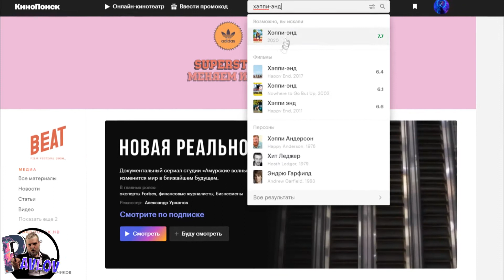ХЭППИ-ЭНД 2020 ОБЗОР НА ФИЛЬМ ИЗ КИНОТЕАТРА (НАКОНЕЦ ОТКРЫЛИСЬ КИНОТЕАТРЫ )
Обзор на фильм Хэппи-энд или Сенафон